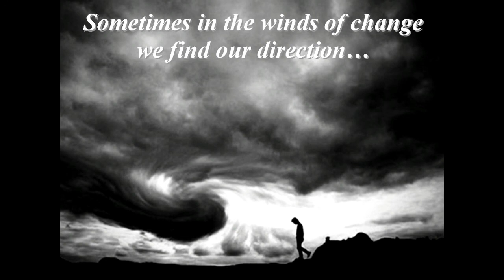Bee Gees - Wind of Change - B side 1975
Barry Gibb, Robin Gibb (1974)

1975 - Main Course
1975 - JIVE TALKIN’  Single
2015 - Bee Gees - 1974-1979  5CD Box Set